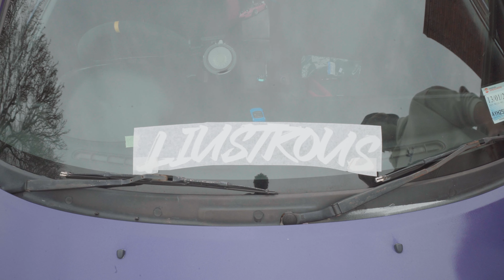Getting Ready For Chrome Car Show! | New Vinyl Livery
What is Liustrous

Liustrous is a automotive brand i decided to make in the summer of 2024 in january. the idea was to have fun and build cars while bringing love back to the dark sides of the car community.
i am super grateful to everyone that has joined and will join as this would not be possible without you.